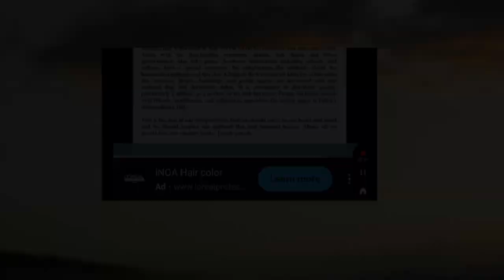"INDEPENDENCE DAY 15TH AUGUST 2023" || SPEECH DELIVERED BY : SUDAKSHINA || ENGLISH SPEECH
Hello all!
This New video has been uploaded.